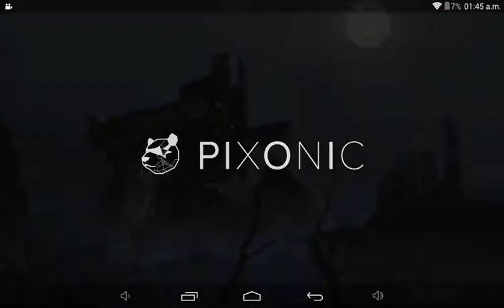Wars robots nuevo modo